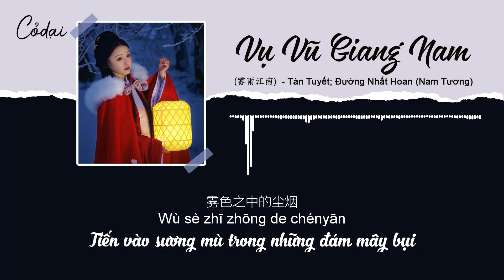[Vietsub + Pinyin] Vụ Vũ Giang Nam (雾雨江南) - Tàn Tuyết; Đường Nhất Hoan (Nam Tương)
Ta đi qua mưa bụi ở Giang Nam
Nhẹ nhàng căng thuyền
Thuyền đánh cá đi khắp thiên sơn
Tiến vào sương mù trong những đám mây bụi
Nhẹ chọc kinh hồng
Nhìn khắp nơi
Nhân gian xưa nay say ly biệt
Thiên sơn mộ tuyết giữa kinh hồng
Có lầu hạc ở nơi Bồng Lai
Bạn tiên tiêu dao ở nhân gian
Ta cùng với gió tây uống năm tháng
Ngồi lên yên bạc cùng ngựa trắng đến suối Hồ Điệp
Nghe quân hát một khúc Tây Giang Nguyệt
Say một ly rượu hoa đào
Gấp quạt lại ngôi sao rơi vào chín tầng mây
Ta tự mình du hiệp không ghen tị với thần tiên
Nhìn khắp nơi
Nhìn khắp nơi
Wǒ zǒuguò yānyǔ de jiāngnán
chēng qīngzhōu
yúchuán xíng biàn qiān shān
wù sè zhī zhōng de chényān
rě jīng hóng piānpiān
wàng jǐ duān
rénjiān zìgǔ zuì líbié
qiān shān mùxuě jīng hóng jiān
pénglái yǒu hè jiǔ
bàn xiān xiāoyáo zài rénjiān
wǒ yǔ xīfēng yǐn huá nián
báimǎ yín ān húdié quán
wén jūn yī qū xījiāng yuè
táohuā yībēi zuì
zhéshàn xīngchén luò jiǔtiān
wǒ zì yóuxiá bù xiàn xiān